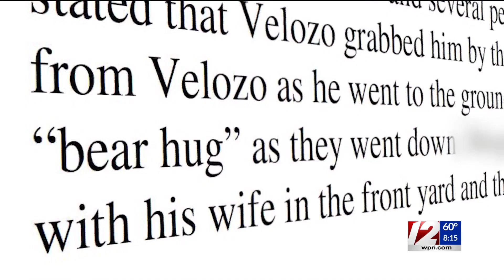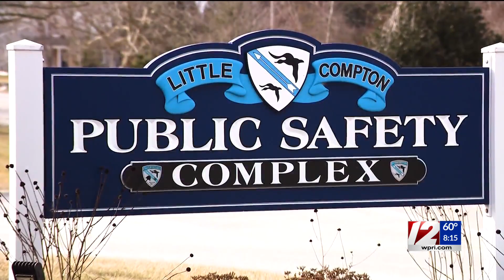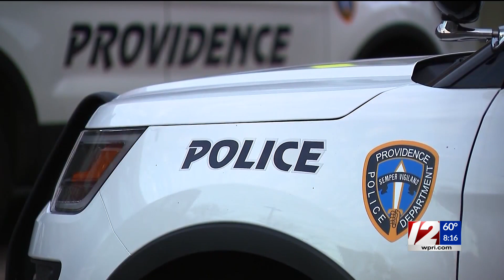In Depth: Target 12 week of 5/28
Target 12 Investigator Tim White joined 12 News This Morning to recap what the Target 12 team was working on the week of May 25, 2023.